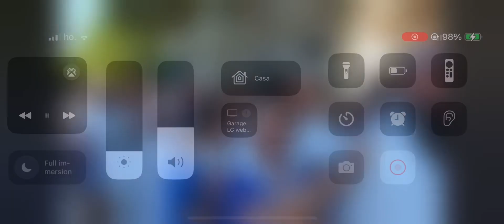Vara Messina pronto per la partenza